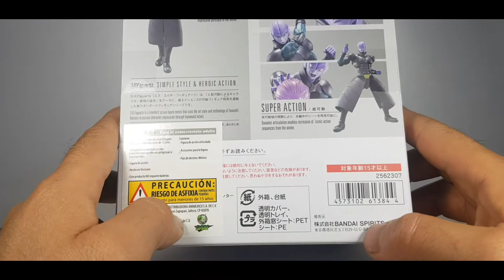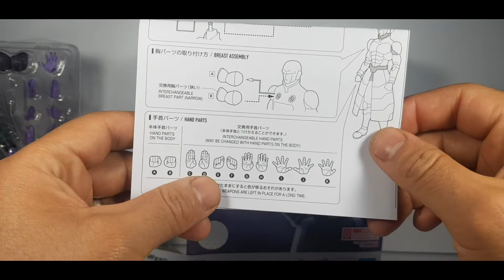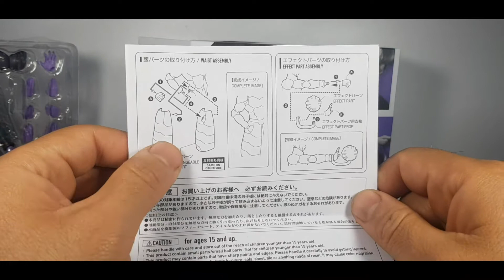s.h.figuarts hit el mercenario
coleccion s.h.figuarts